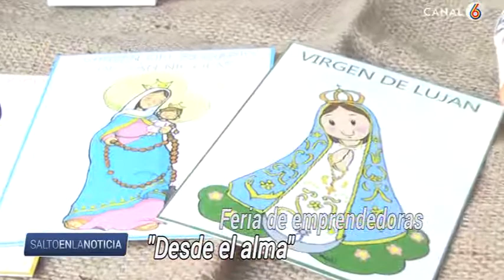Desde el Alma